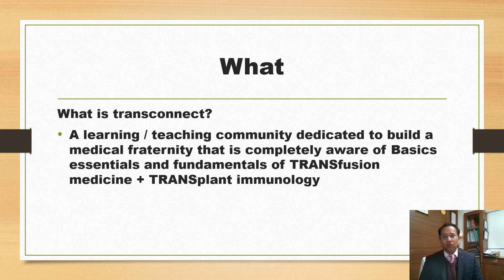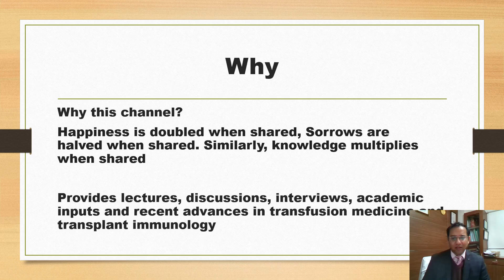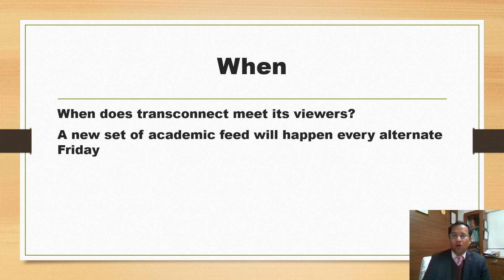Welcome to Transconnect- educational channel for TRANSfusion and TRANSplant Immunology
It is a learning / teaching community dedicated to build a medical fraternity that is completely aware of Basics essentials and fundamentals of TRANSfusion medicine + TRANSplant immunology
Provides lectures, discussions, interviews, academic inputs and recent advances in transfusion medicine and transplant immunology